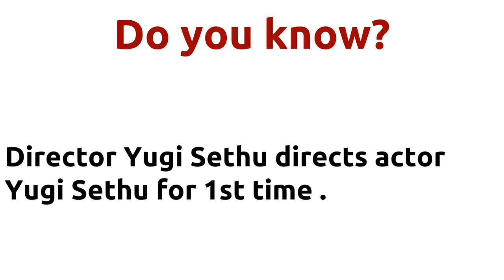Maathangal Ezhu |1993 movie |IMDB Rating |Review | Complete report | Story | Cast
Movie Title --- Maathangal Ezhu Unbelievable ---Director Yugi Sethu directs actor Yugi Sethu for 1st time . Director Yugi Sethu directs actor Yugi Sethu for 1st time . Director Yugi Sethu and music director Vidyasagar joins for 1st time . Cast -- Ramya Krishnan Yugi Sethu Movie Details -- Directed by - Yugi Sethu Music by - Vidyasagar